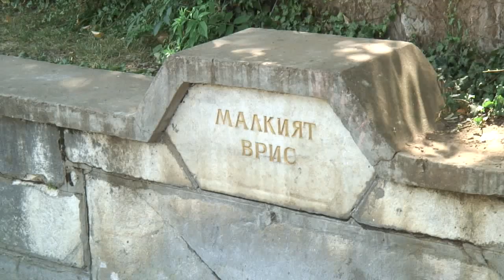Чешма Малкият врис, гр. Малко Търново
Видео: Олег Константинов